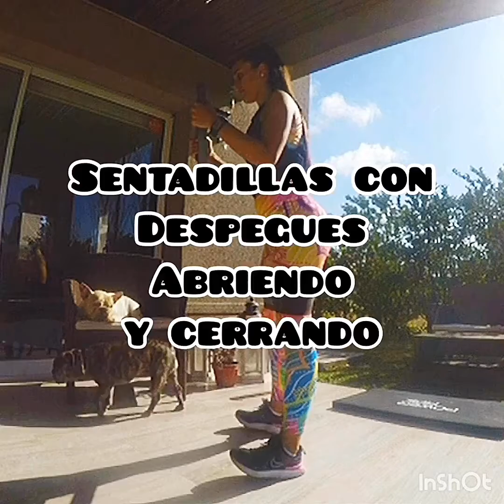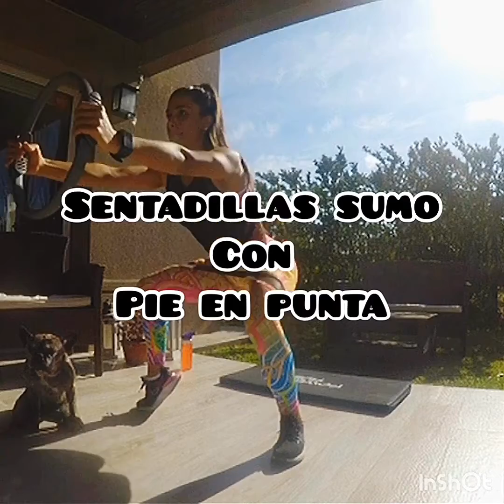🔥BODYWEIGHT LEGS AND BUMBUM WORKOUT / ENTRENAMIENTO PIERNAS Y BUMBUM CON PESO CORPORAL 🔥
EJERCICIOS :
- Sentadillas con despegues abriendo y cerrando piernas sin subir
 - Sentadilla isométrica con oblicuos y gemelos
- Lumbares con apertura de piernas y patadas glúteas
- Sentadillas con estocadas
 - Sentadillas sumo cambiando de a un pie en punta al bajar
 - Plancha con patada glútea y lumbares glúteos
- Puente glúteo con pies en punta y extensión
 - Estocadas con banda
 - Sentadilla isométrica
- Abducción con banda y ABS barco largos
- ABS crunches con apertura
 - ABS oblicuos con extensión de una pierna
- ABS oblicuos a ambos lados con pies en aire

Repeticiones : 30-40
Pausa entre ejercicios : 30”
Pausa entre series : 1’
Series : 6-8